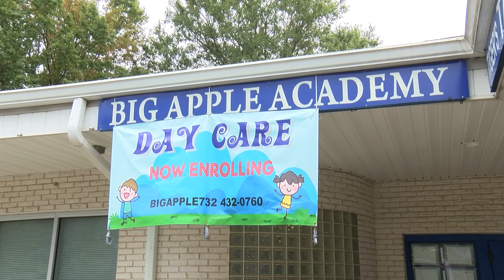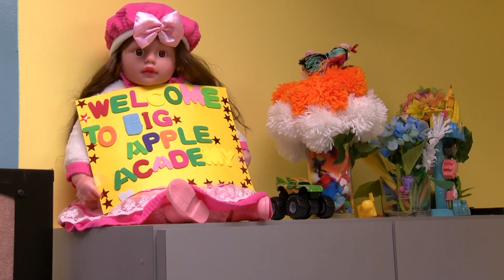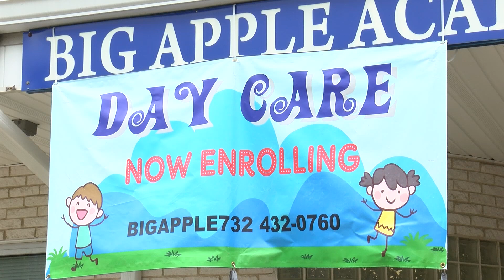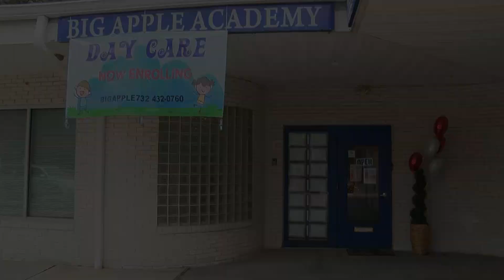Business Spotlight: Big Apple Academy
🔵 East Brunswick Mayor, Dr.  Brad Cohen, cuts the ribbon at Big Apple Academy in an East Brunswick Business Spotlight!